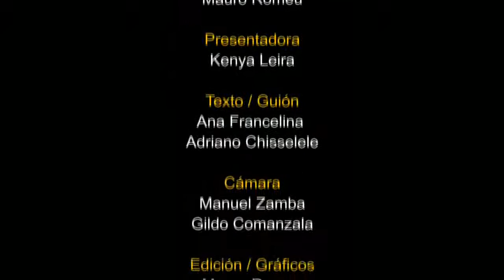Destaque Nacional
Destaque Nacional: Los 11 compromisos asumidos por el Gobierno de Angola